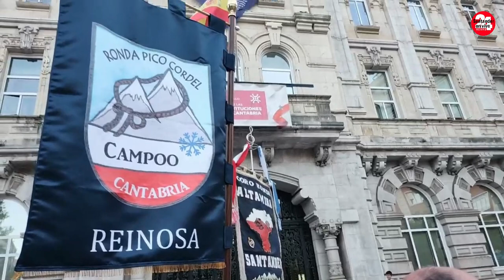PASACALLES DIA INSTITUCIONES SANTANDER 2023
Día de las Instituciones de Cantabria en Santander